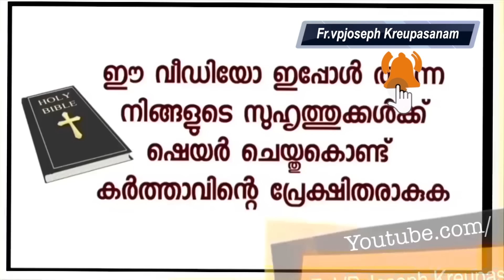നിലവിലുള്ള പ്രാർത്ഥനാ ജീവിതം പൊളിച്ചെഴുതാതെ ആർക്കും പുതിയ ദൈവാനുഭവം സാധ്യമല്ല